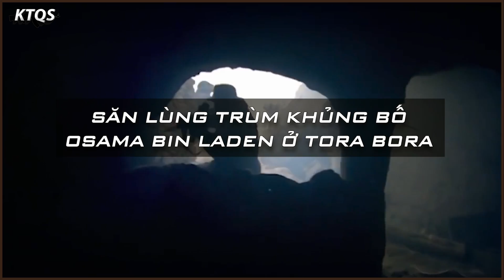Đặc Nhiệm Khét Tiếng Delta Force Và Những Phi Vụ THẤT BẠI Đáng Chôn Vùi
Được mệnh danh là đội đặc nhiệm thiện chiến bậc nhất thế giới.
Lực lượng Delta đã trở thành ‘án tử’ cho những kẻ thủ ác “trời không dung, đất không tha”
Tuy nhiên, trên đời không có gì là tuyệt đối!
Mặc dù rất tinh nhuệ nhưng họ cũng phạm phải nhiều sai lầm không thể cứu vãn được
Những thất bại để đời của đội đặc nhiệm huyền thoại Delta Force, sẽ được tiết lộ trong video ngày hôm nay.